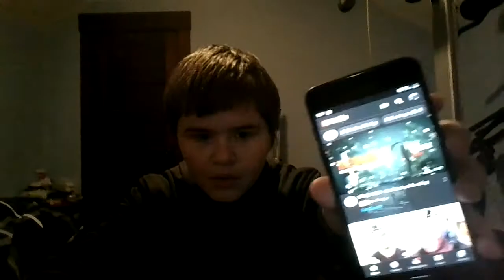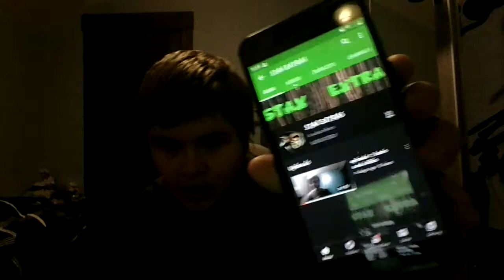STAX NEWS: stupid smf gang crap